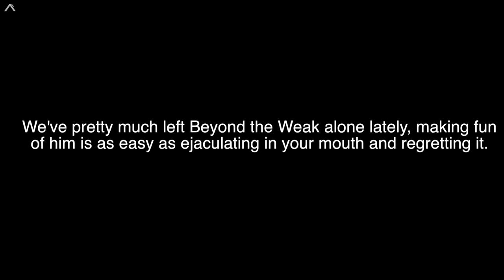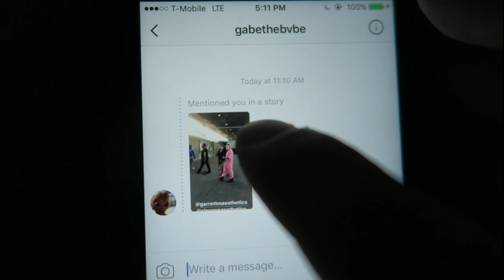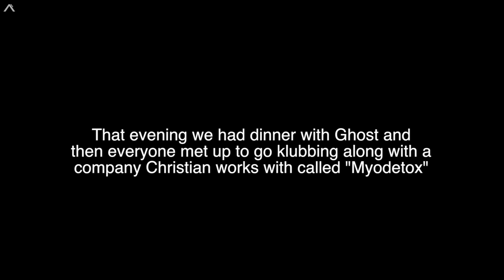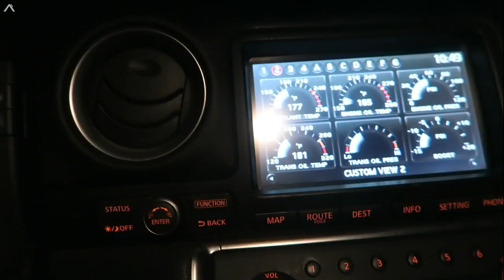Phase II: The Reeditining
See if you can spot the changes??
Police Lapel Cam Footage